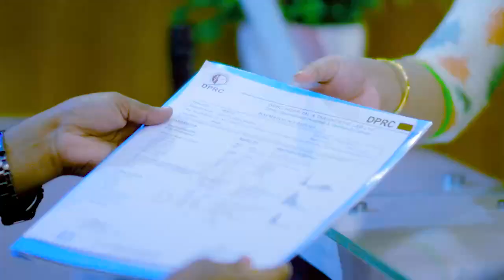হঠাৎ পায়ের রগে টান ও ব্যথা ভাল হল | Pain Paralysis best Treatment In Bangladesh